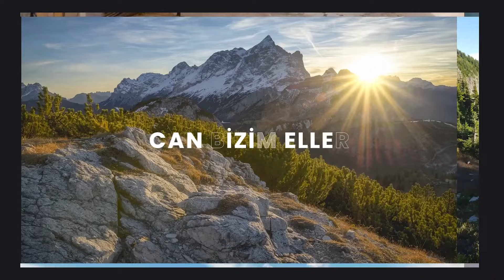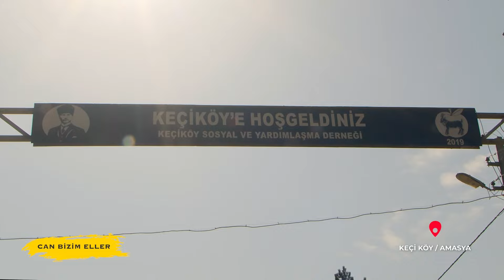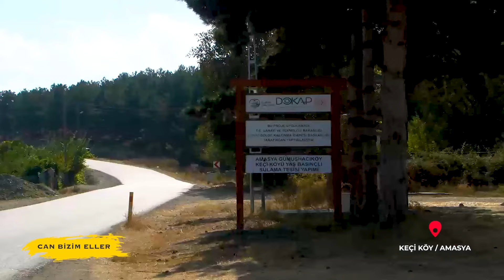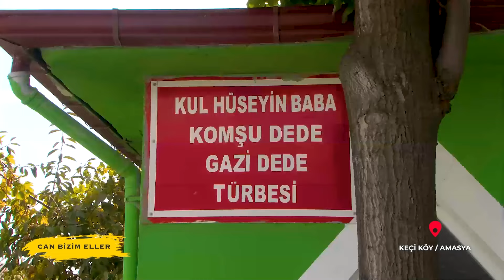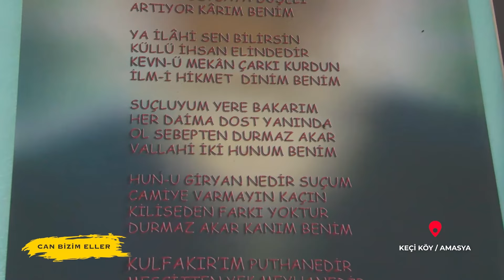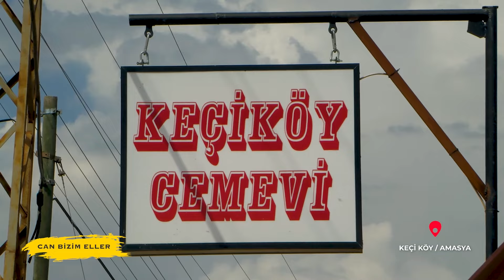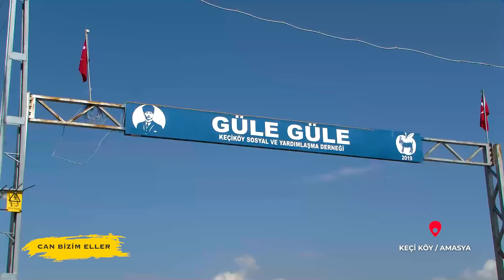CAN BIZIM ELLER KECI KOY 1 sonmp4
Keçi köyü...